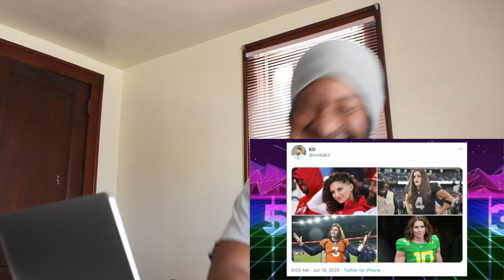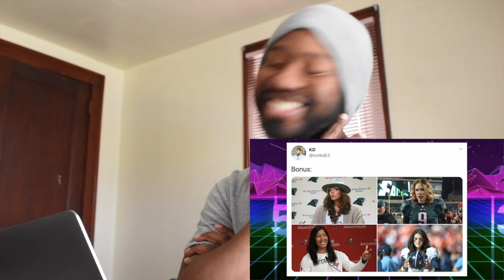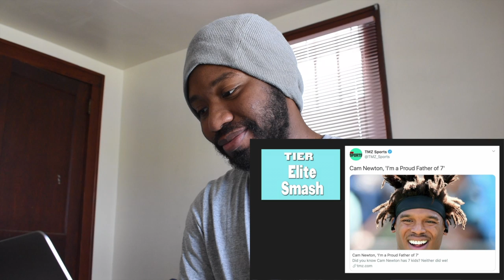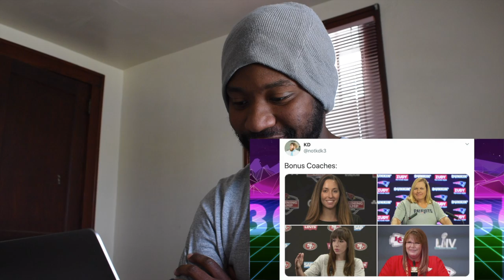Smash or Pass Gender Swapped QB's Reaction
Hopefully you enjoy this reaction video lol